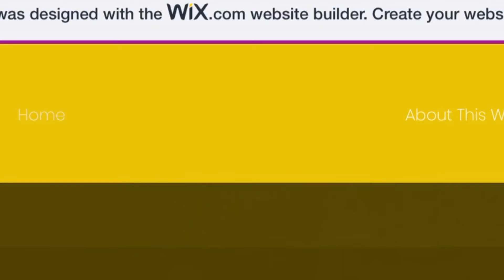The Plush Show Official TV trailer! 📺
❓ What: The Plush Show TV
📍 Where: Online
⏰ When: Available Now

A new way to watch my internet series! Plus, The Plush Show Movies 1 & 2!